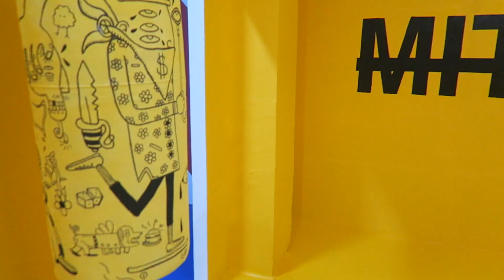Future Of Sports Opening Night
Video I made for the grand opening of Future of Sports in Washington D.C. Video was featured on their Instagram!

Instagram.com/IG.CK
Instagram.com/MITDISTRICT
Instagram.com/THEFUTUREOFSPORTS